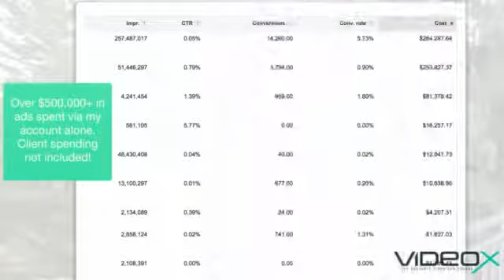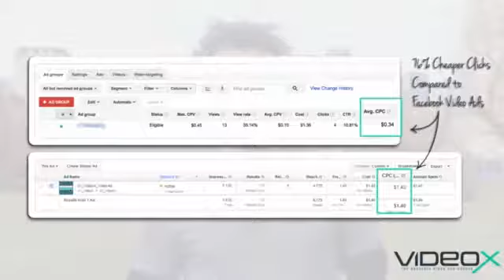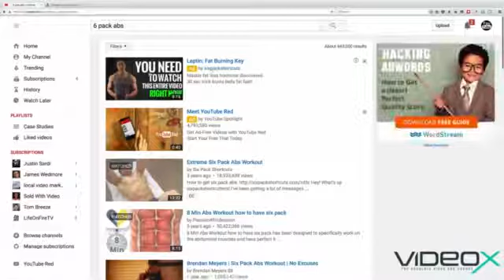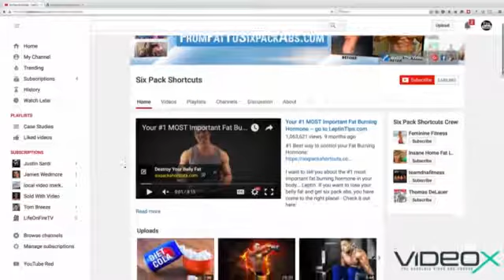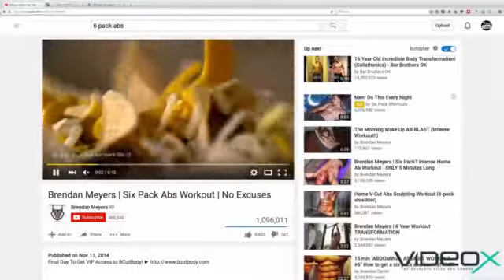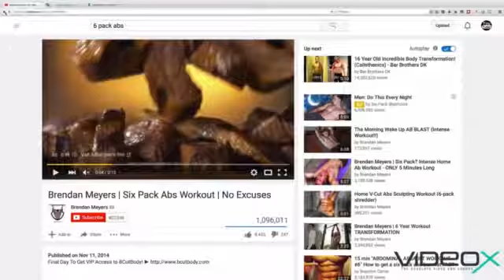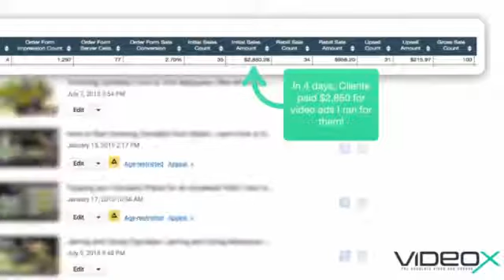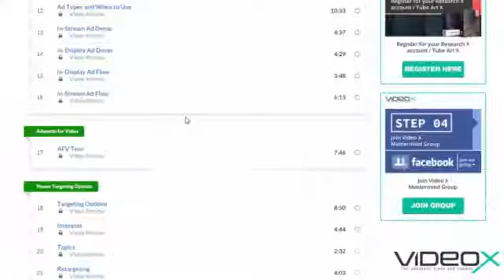Video X RevieW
Video X, Video X Review

Here’s what Video X contains:

Module #1 – Big Picture – Why Video Ads?
Module #2 – Video X Foundation
Module #3 – Different Ad Types (and when to use them!)
Module #4 – Adwords for Video

Video X
Video X Reviews
Get Video X
Download Video X
Video Xtreme - The Absolute Video Ads Training

Recommended Products,